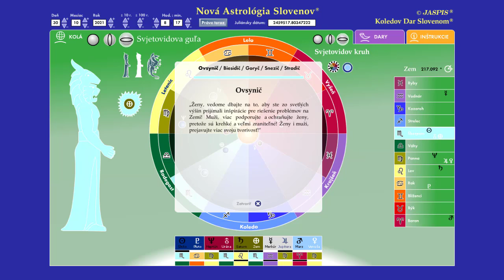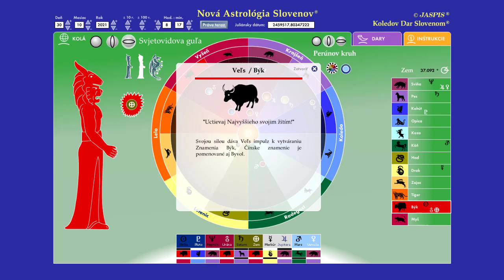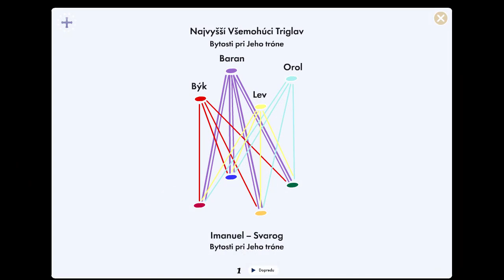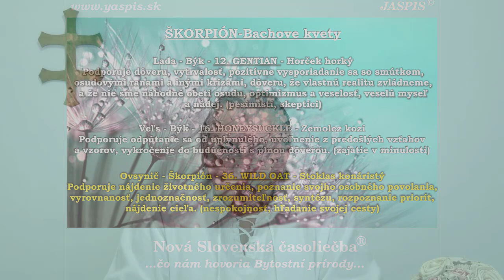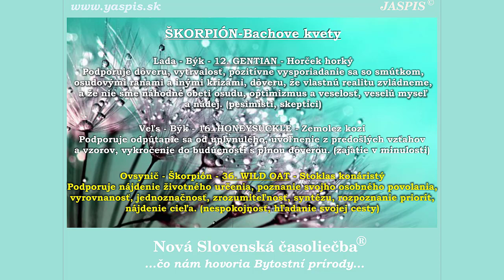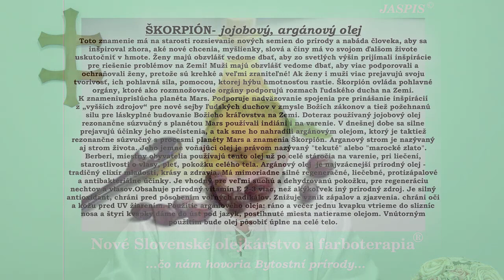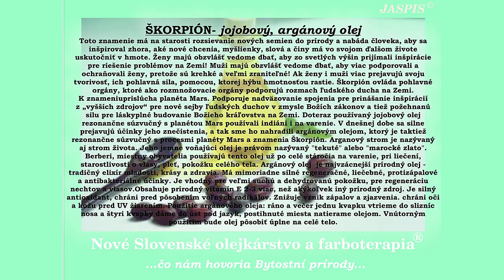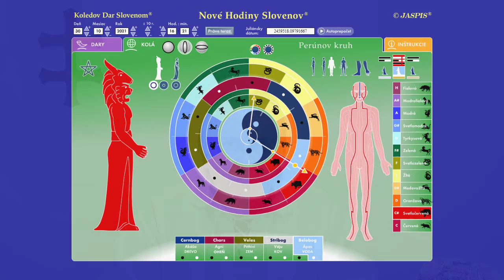Upútavka na prednášku Dianie v mesiaci november 2021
Ak chcete automaticky dostávať správu o novom videu na našom YouTube YASPIS,
Ak chcete sledovať naše spoplatnené videá - prednášky a semináre, prihláste sa na YouTube, po uskutočnení platby za konkrétne video sa vám toto video zobrazí v príslušnom zozname videí...

Upútavka na prednášku Dianie v mesiaci november 2021 v stredu 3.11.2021 o 17:00
Je o pôsobení Bytostí Svetla - Malého Triglava: Lada-Veľs-Ovsynič vládcov Znamení Býk, Býk a Škorpión podľa Novej Astrológie Slovenov.
Prednáška je naživo formou webináru, je potrebné nainštalovať si program Zoom:
inštalačný program je na linke:

Pre tých, ktorí chcú pozerať prednášku zo záznamu na YouTube,
je potrebné prihlásiť sa na YouTube a poslať nám váš prihlasovací mail do YouTube
Zverejnenie prednášky na YouTube je po jej spracovaní a je k dispozícii aj v mp3 formáte.
Ďalšie prednášky budú v prvú stredu v mesiaci formou webináru.
Termíny: 6.1., 3.2., 3.3., 7.4., 5.5., 2.6., 7.7., 4.8., 1.9., 6.10., 3.11., 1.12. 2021 o 17:00
Tieto prednášky sú pre tých ktorí uhradia poplatok 10€ a veríme že pri ďalšom ich šírení budete dodržiavať Boží zákon vyrovnania. Je to naša práca pre vás k hlbšiemu preniknutiu do Božích Zákonov a ich praktickému používaniu. Každú ďalšiu prednášku počas roka bude možné samostatne objednať. Dostanete inštrukcie o platbe a link. Prajeme krásne prežívanie.

Prednášky Dianie v mesiaci... sú rozšírením celoročnej témy, ktorá je k dispozícii vo videu: "Dianie v roku 2021"
Čo nás čaká v závere prebiehajúceho veľkého i malého súdu počas pôsobenia Znamenia Pes od 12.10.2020 do 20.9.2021. Bytostný Jar nám hovorí: "Všetko musí byť nové!"
Prednášky Dianie v mesiaci... sú rozšírením i ďalšej celoročnej témy, ktorá bude k dispozícii v audio i video nahrávke: "Dianie v roku 2022"
Webinár naživo cez program Zoom v piatok 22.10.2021 o 17:00
Čo nás čaká v závere 12 ročného súdu? Vládca znamenia Sviňa hovorí:
„Láska hýbe svetom!“ V tomto období od 20.9.21 do 17.8.22 nás bude sprevádzať fialovým žiarením znamenie Sviňa.